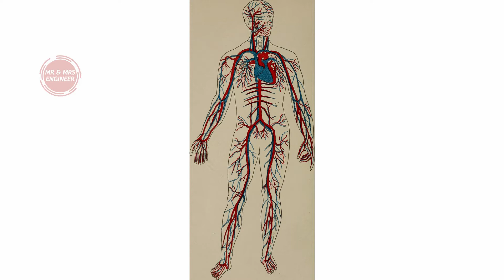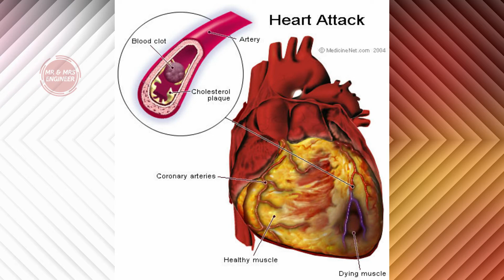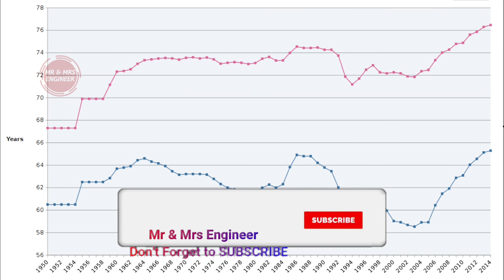பெண்களை விட ஆண்கள் வலிமையாக இருக்க காரணம் என்ன? Testosterone Range in Male and Female Explained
Females in general have lower total muscle mass than males, and also having lower muscle mass in comparison to total body mass; males convert more of their caloric intake into muscle and expendable circulating energy reserves, while females tend to convert more into fat deposits.

As a consequence, males are generally physically stronger than females. While individual muscle fibers have similar strength between male and female, males have more fibers as a result of their greater total muscle mass.

Males remain stronger than females when adjusting for differences in total body mass, due to the higher male muscle-mass to body-mass ratio. The greater muscle mass is reported to be due to a greater capacity for muscular hypertrophy as a result of higher levels of circulating testosterone in males.

Gross measures of body strength suggest that women are approximately 50-60% as strong as men in the upper body, and 60-70% as strong in the lower body.

One study of muscle strength in the elbows and knees—in 45 and older males and females—found the strength of females to range from 42 to 63% of male strength.

Another study found men to have significantly higher hand-grip strength than women, even when comparing untrained men with female athletes. Differences in width of arm, thighs and calves also increase during puberty.